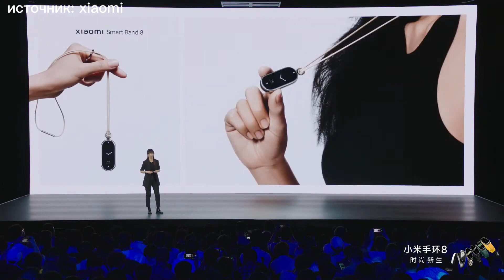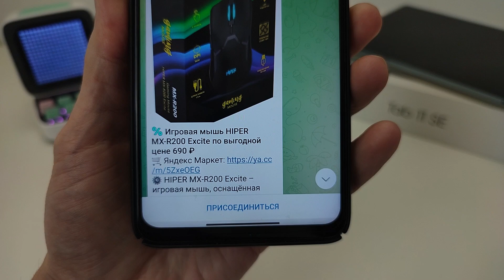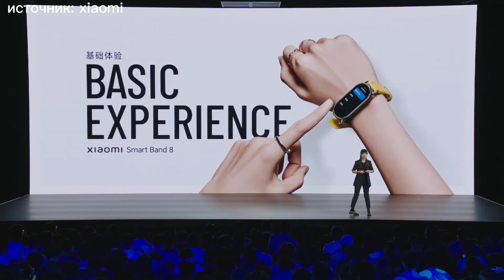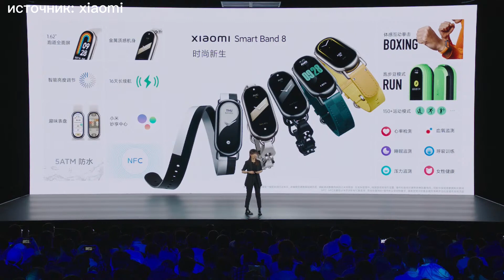⌚️ XIAOMI MI BAND 8 - УЖЕ ГОТОВ, НОВЫЕ ФИШКИ. XIAOMI MI BAND 8 УЖЕ В ПРОДАЖЕ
Новые фишки MI BAND 8, что нового